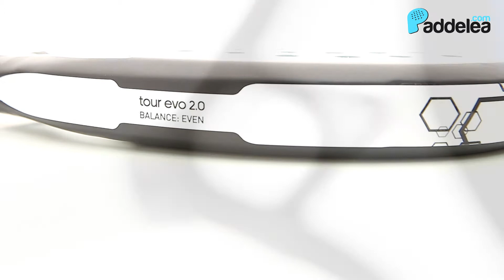Review Adidas Power Precision Tour Evo 2.0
Review de la pala de pádel Adidas Power Precision Tour Evo 2.0. Una pala de precisión no exenta de potencia. Hecha 100% en carbono y con núcleo de goma EVA